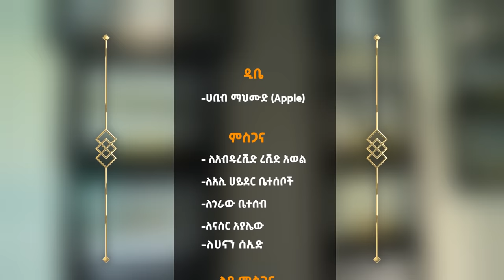2ቱ ወንድማማቾች "ድንበርም የለው ማማሩ" አሚር ሁሴን እና ሰለሀዲን ሁሴን መንዙማ Amir Hussen & Selehadin Hussen Menzuma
2ቱ ወንድማማቾች "ድንበርም የለው ማማሩ"  የመውሊድ ስጦታ  አዲስ መንዙማ

ይህን ቪድዮ ያለ ፍቃድ ሌላ ቦታ ላይ መልቀቅ የተከለከለ ነው!